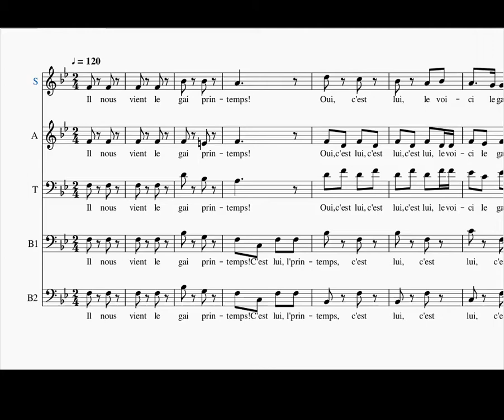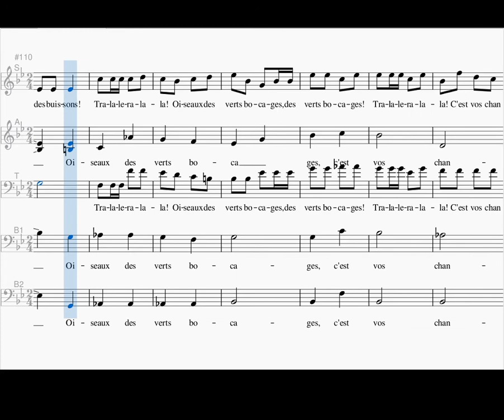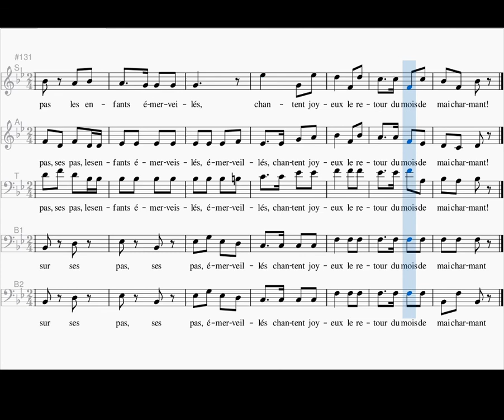Fanfare du Printemps, SATB, Joseph Bovet